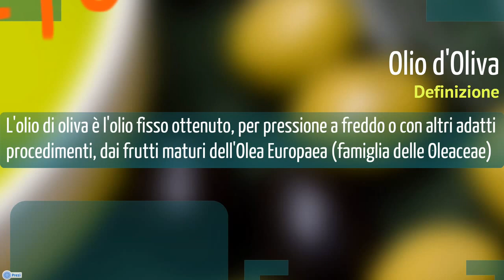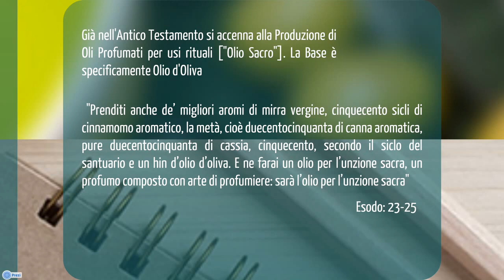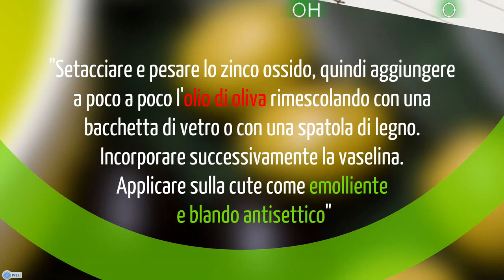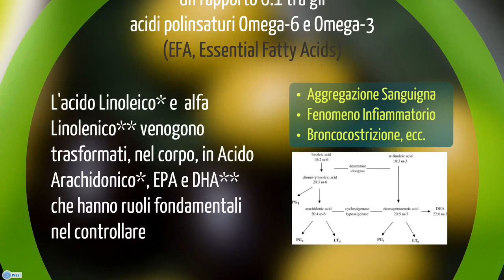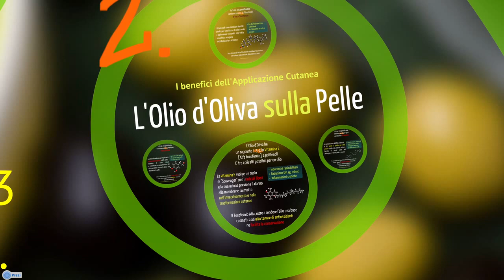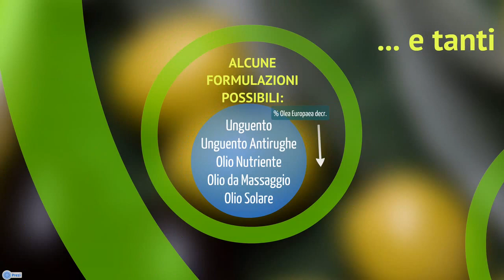L'Olio d'oliva in galenica e cosmetica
L'olio d'oliva, con la sua preziosa composizione, è il principe delle tavole del mediterraneo; tuttavia, è materiale pregiato anche nell'industria cosmetica e del farmaco. Oggi come migliaia d'anni fa, trova spazio come alimento, abbellimento e lenimento.